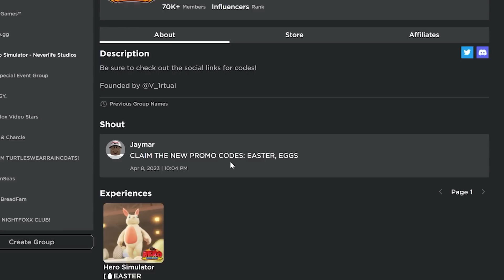Turning My USELESS Pet into A HERO!!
🦸‍♂️Become a HERO who isn’t completely useless.. like Useless using for FREE ✅ Make sure to use my promo code ‘WOOZLO’ for special rewards to start your journey the best way possible!